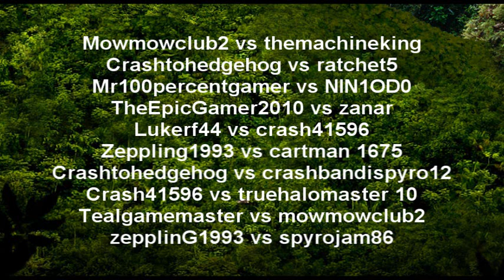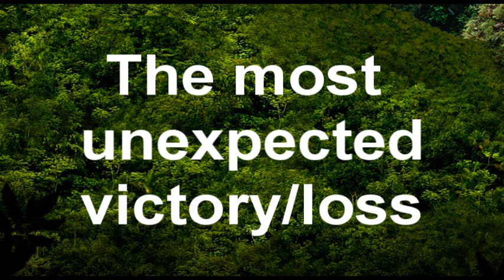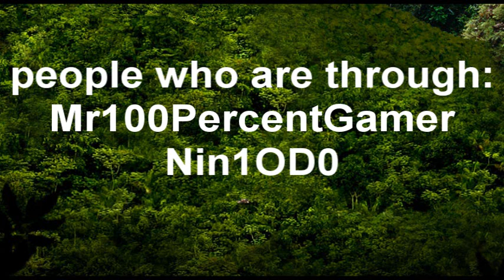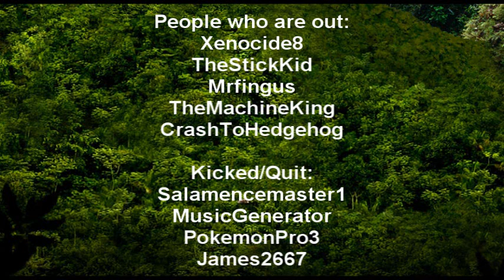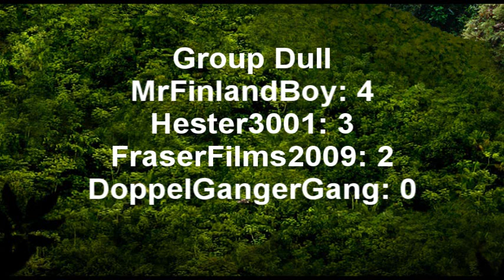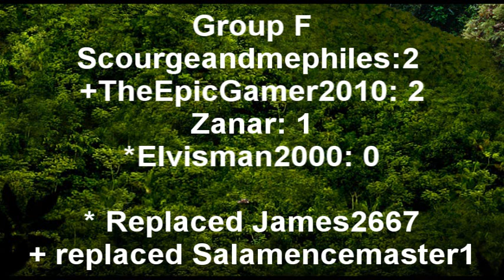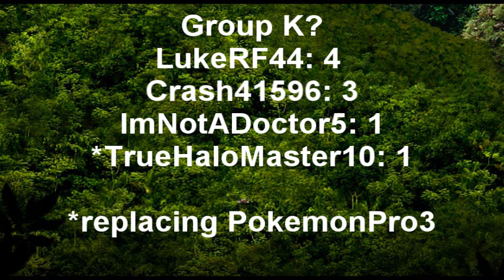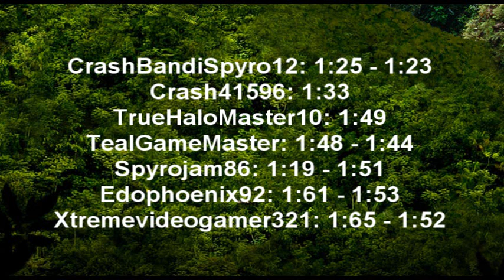Spyro Tournament (IAS3) - Podcast Show - 24/12/2010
Sorry its a little late. I forgot that Nintendogen64 actually sent me his audio so yeah put the blame on me (If I didnt forget it probably would have only been uploaded a few hours sooner)

Anyway, one match has been done since this talk show, and another replacemement has came, but everything else is up-to-date

People in this:
Ratchet5
Nintendogen64
MowMowClub2
Bionicle2809 (Mr Talk-alot)
Nin1OD0 (who could hardly get a word in)